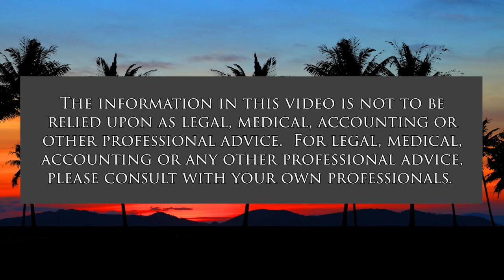The Health and Wellness of Hawai'i (Taking Your Health Back)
'911' Moment in History.  The host for this show is Wendy Loh.  The guests are Kim Cordery and Gary Cordery.

The Health and Wellness of Hawai'i is having a "911" Moment where we need to wake up and address the issues of the day.  Let's talk about these issues.